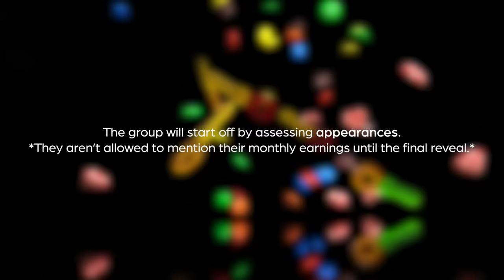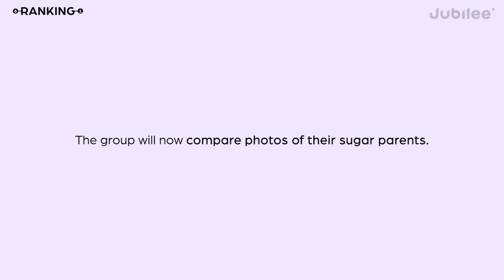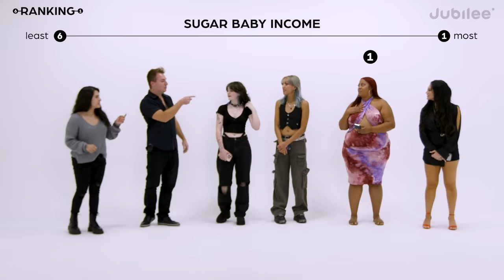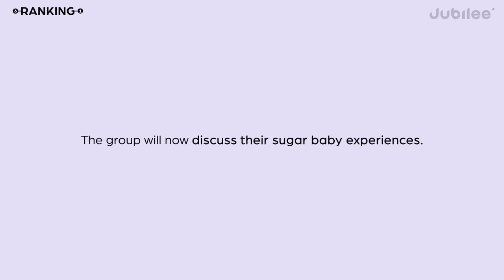Who Has The Wealthiest Sugar Daddy?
0:00 intro
1:38 sugar parents
4:00 sugar baby experiences
12:29 sugar baby earnings
13:17 final